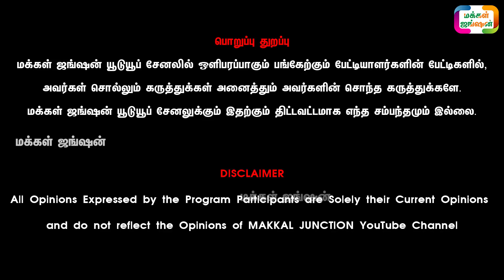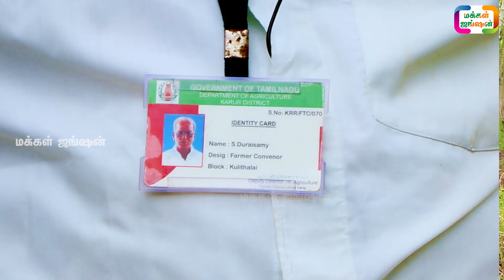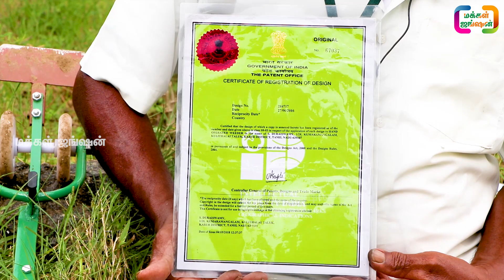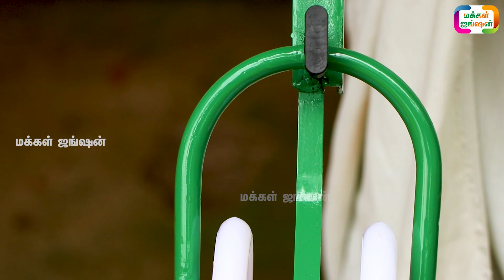1000 ரூபாயில் களை எடுக்கும் கருவி - ICAR அங்கீகாரம் பெற்ற விவசாயின் கண்டுபிடிப்பு!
கரூர் விவசாயி துரைசாமியின் அசத்தல் கண்டுபிடிப்பு.
தொடர்புக்கு, துரைசாமி, செல்போன்: 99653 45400.

1000 ரூபாயில் களை எடுக்கும் கருவி - ICAR அங்கீகாரம் பெற்ற விவசாயின் கண்டுபிடிப்பு!| BALARAM WEEDER

கரூர் மாவட்டத்தைச் சேர்ந்த விவசாயி துரைசாமி. களைவெட்டும் வேலைக்கு ஆள் கிடைக்காத காரணத்தால், புதிதாகக் களை எடுக்கும் கருவி ஒன்றை வடிவமைத்தார். அது இந்தியா முழுவதும் பிரபலமாகி இருக்கிறது. கரூர் மாவட்டம், குளித்தலை ஒன்றியத்தில் உள்ள குமாரமங்கலத்தைச் சேர்ந்தவர் துரைசாமி.

இலவசமாக வைத்தியம் செய்யும் சித்த மருத்துவர் | மூலிகை உலகம்|MOOLIGAI ULAGAM|மூலிகைத்தாய் சாமியாத்தாள்

21 நாட்களில் அதிக வருமானம் தரும் ஒரே தொழில் LINK கீழே